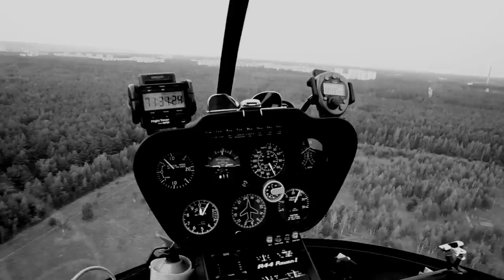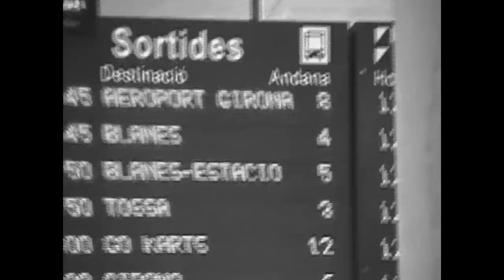Le Penetration Profonde Double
Movie Trailer
Full length, fashion surrealism feature film

Written, directed & produced by Saffiano Lux Octopus Experimental Films in 2011